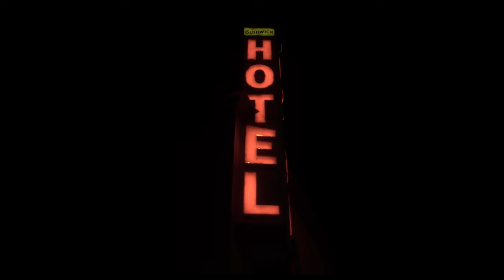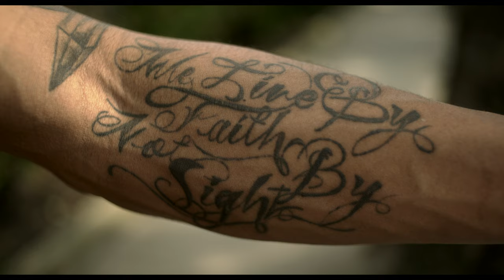Fog Lake - Rattlesnake (Official Video)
Official Video Starring Ross Washington
Featuring Zach Stimmel